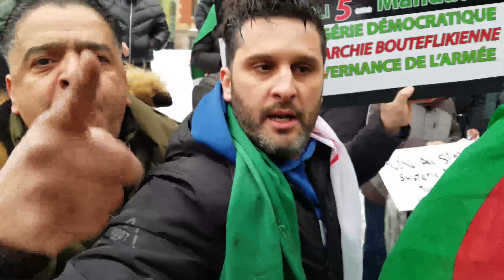شاهدوا جزائري في كندا يبهدل السلطة و أولاد المسؤولين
حكاية جزائري لم يرى الجزائر منذ 20 سنة من أجل السلطة الفاسدة...
اسمعوا ماذا يقول عن الحُكام وفسادهم